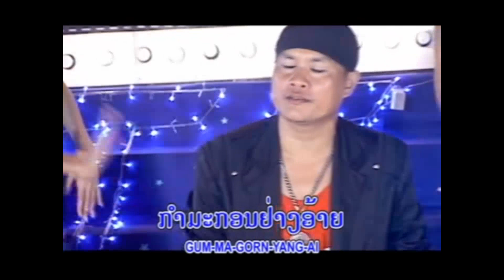ກຳມະກອນລ້ຽງແມ່ ຮ້ອງໂດຍ ຕ໋ອຍ ນິພົນ กำมะกอนเลี้ยงแม่ Kam Ma Kon Lieng Mea/TS Studio